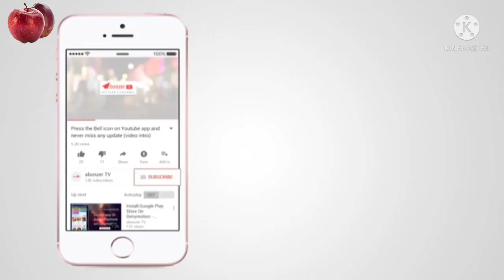पौधा लगाते समय इन सब बातों का विशेष ध्यान रखें|| For Apple Plantation|| Kullvi Apple Orchard